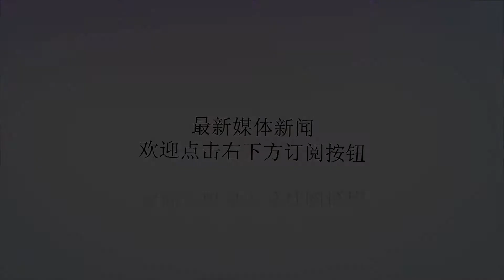这3类退伍军人的待遇提高了，每年高达8万元的补贴金好暖心啊！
谢谢！不夸张的说，每一个男孩子心中都有一个当兵的梦想，不过，由于这样或者那样的原因，有一些人没能如愿。当然，也有很多人如愿以偿的踏进部队，成了军人，体验着军旅生活中的酸甜苦辣。大家都知道，每年的11月份都是征兵季，不少新兵都会应征入伍。与此同时，也会有一些老兵选择退伍回到家乡。一直以来，大家都比较尊重军人，在现实生活中，国家针对退伍军人也都有着特殊的“优待”，比如买火车票的时候有军人优先窗口、贷款优惠、特困补助等等。而国家之所以这样做，就是为了感谢退伍军人们曾经的付出与牺牲，这些特殊的优待也能够在以后的生活中给予他们方便。当然，可能有很多朋友并不知道，国家对于每一位退伍军人都是特殊照顾的，除了发放的有一系列补助之外，针对特殊群体的退伍军人，还实施的有更为“特殊”的照顾。比如，今天我们要讲的，农村这3类退伍军人的补助待遇将会进一步提高，最高可达8万多元，这么多的补贴金，真的很暖人心啊！第一类：伤残退伍军人军队的训练往往是比较残酷的，不少军人也或多或少都会出现因公、因病而导致伤残的情况，那么，一旦出现伤残，也就意味着他们将退出部队返回家乡了。不过，国家并不会因为他们回到家乡就置之不理了，相反，从今年的8月1号开始，国家还出台相关政策，提高了一级因战、因公、因病残疾军人抚恤金标准，最高可达8万多元。第二类：三属（烈士遗属、因公牺牲军人遗属、病故军人遗属）在农村，一些独生子女选择去当兵，而他们往往也都是家庭的希望和顶梁柱，所以，当他们因公牺牲了，会造成对家庭比较大的打击。因此，为了安抚烈士的家属，凡是烈士遗属、因公牺牲军人遗属、病故军人遗属，均可以领取国家的高额补助。据悉，烈士遗属可以领取到的补贴最高可达每年25000多元，而恰恰是有了这样的补助，才得以让家属们感受到国家的关怀，十分暖心。第三类：“三红”退伍军人什么是“三红”退伍军人呢？一般情况下，三红退伍军人指的是在乡退伍红军老战士、在乡西路军红军老战士、红军失散人员。很明显，他们曾经为国家做出过重大贡献，如果没有他们，何谈我们现在的美好生活呢？所以，为了让他们能够安度晚年，照顾到他们的晚年生活，国家实施了有针对“三红”退伍军人的补贴政策。据悉，在乡退伍红军老战士、在乡西路军红军老战士和红军失散人员生活补助标准，从2018年8月1日已经分别提高到每人每年55570元、55570元和25070元。很明显，上述介绍的这3类退伍军人都是曾经为国家做出过重大贡献的，所以，在补助的金额上往往也会比较高。不过，对于已经退伍的义务兵来说，也不要气馁，虽然说目前每个月的补助金额只有几十块钱，但是，随着政策的不断完善与调整，以后退伍军人都将享受到更多的补助资金。所以，对于这3类退伍军人的补助待遇，我们也不必羡慕。最后，对此，你又是怎么看待的呢？欢迎在评论区发表你的见解。